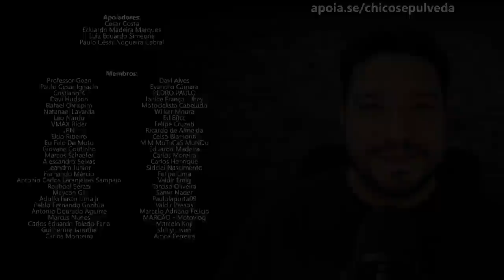Por que não indico moto velha